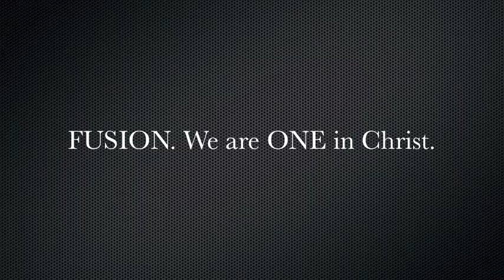FUSION Silliness...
Best line of the night was from Jim Wickes, "I'd get in my pickup and leave." haha fun times